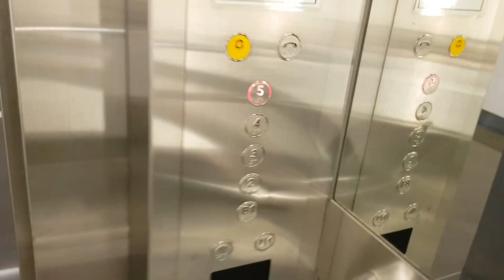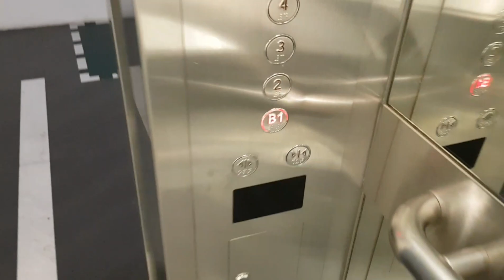Fujitec lifts at Pixel Red (Lobby C)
Easily the most accessible lobby, this lift interestingly utilizes the Pixel Red themed hall lanterns next to the lift door. Looks nice when it indicates when the lift is here. So more people use this lift lobby.

Manufacturer: Fujitec
Floors: B1, 2, 3, 4, 5
Capacity: 15 persons 1020kg
Year installed: 2015
Rating: 50/50
History: Original